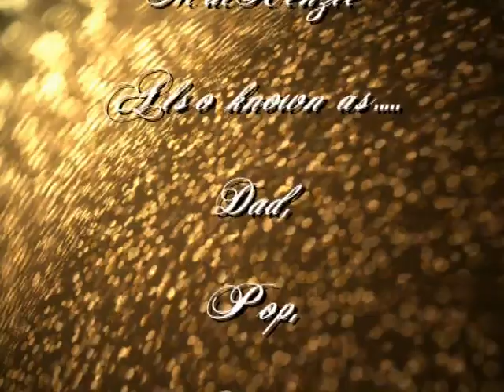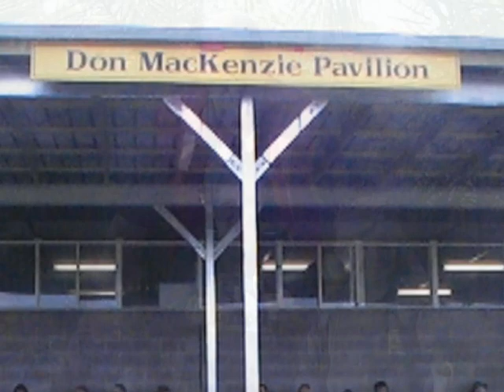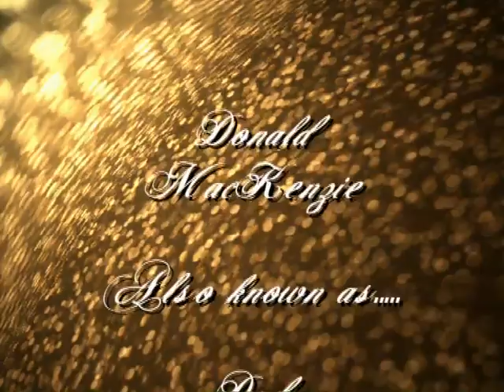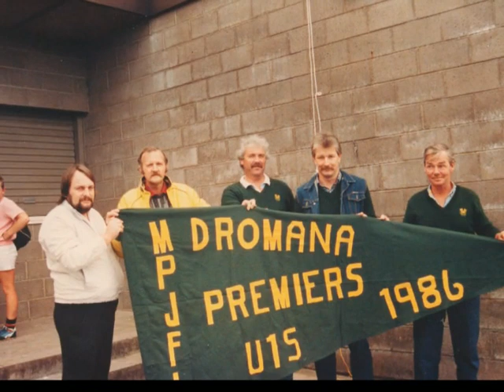DONALD MCKENZIE FUNERAL